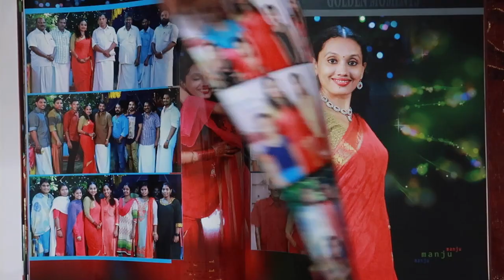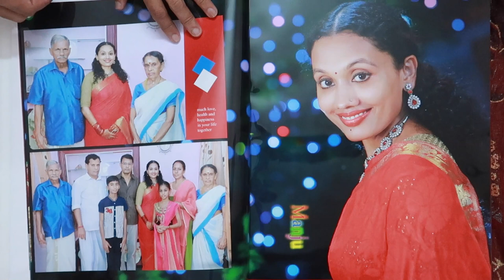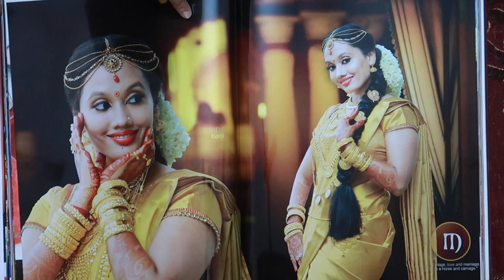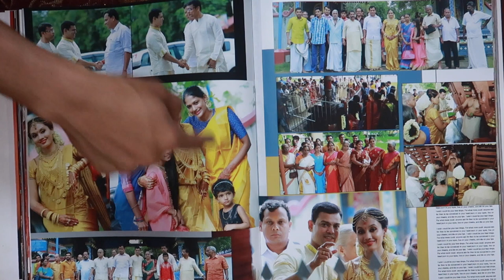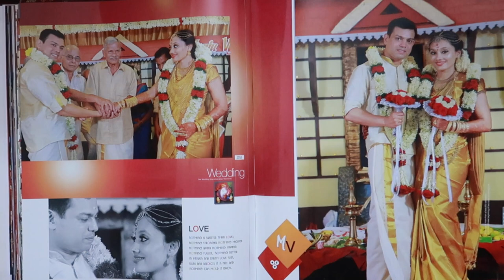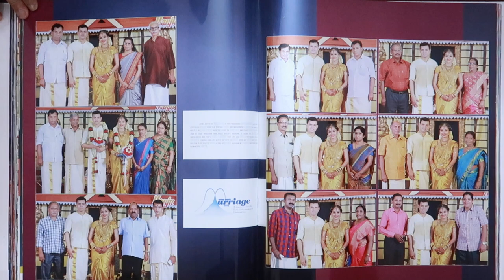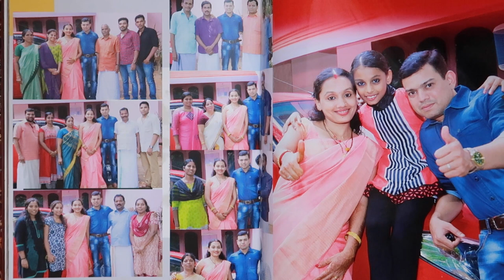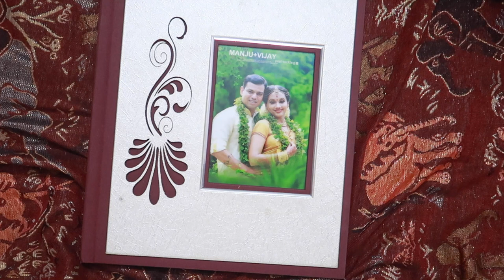ഞങ്ങളുടെ Wedding Album വും നാലാം വിരുന്നും കണ്ടാലോ?with live commentary 🙈🙈🙈|karimashiloverlatest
Karimashi

- Top :
- Lipstick :
- Earrings :
- Others :

Big  🐻  Hugs❤️